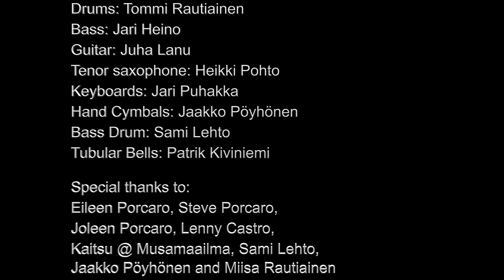Salute to Porcaros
Our tribute to the Joe, Jeff, Mike and Steve Porcaro.
They have inspired all of us and thousands of other musicians
to become better players and better people.

Produced by Tommi Rautiainen
Song composed and arranged by Jari Puhakka
Snare drum arrangements: Tommi Rautiainen
Publisher: Musiikkituotanto Jari Puhakka Oy
Mixing engineer: Sami Lehto
Master engineer: Henkka Niemistö/Chartmakers
Video editing: Roope Nieminen
Cover art designers: Oskari Pelli and Joni Volanen

Musicians:
Snare drum & brushes:
Harri Ala-Kojola
Jari ”Kepa” Kettunen
Leevi Leppänen
Miri Miettinen
Anssi Nykänen
Tommi Rautiainen
Percussion: Tapio ”Mongo” Aaltonen
Drums: Tommi Rautiainen
Bass: Jari Heino
Guitar: Juha Lanu
Tenor saxophone: Heikki Pohto
Keyboards: Jari Puhakka
Hand Cymbals: Jaakko Pöyhönen
Bass Drum : Sami Lehto
Tubular Bells: Patrik Kiviniemi

Special thanks to: Eileen Porcaro, Steve Porcaro, Joleen Porcaro,
Lenny Castro, Riikka Heino, Kaitsu @ Musamaailma, Sami Lehto,
Roope Nieminen, Jaakko Pöyhönen and Miisa Rautiainen.